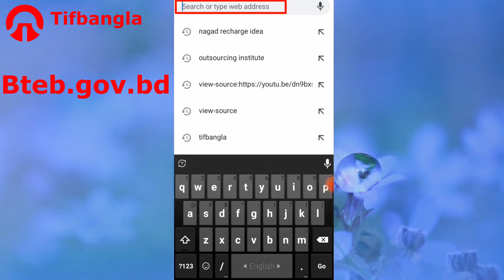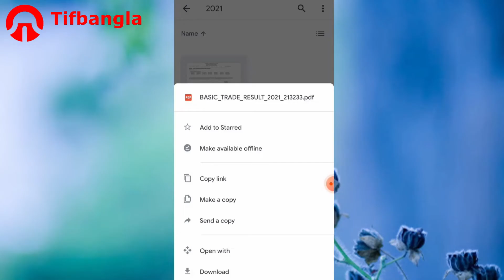Computer result. Compuer exam result. Computer Office Applicaion result (076). Basic (360Hrs). 2022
National Skill Standard Besic (360Hrs)
Computer result. Compuer exam result. Computer Office Applicaion result (076). Basic (360Hrs).